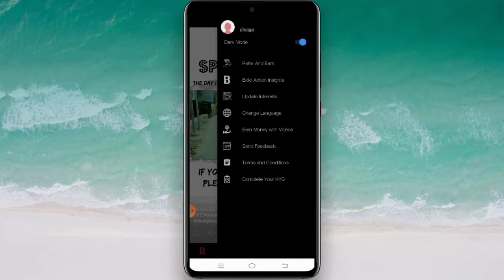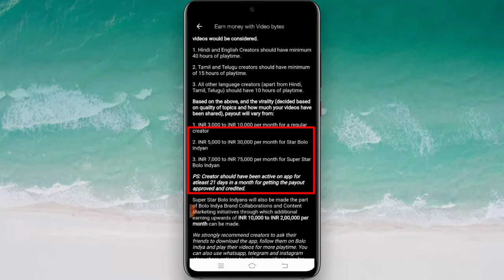इंडिया ने बनाया टिक टॉक का बाप। ये APP देगा वीडियो बनाने के पैसे।Technical Mahamey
Hii friend
Aaj ki video me ham aapko ek aise apps ke ko me bataen hai Ager Aap is app par video bnaker daily upload karoge to aap monthly ke Achhe khashe paisa kama sakhte ho aur aap tik tok pe video bnate the to aap koi paisa nhi milta tha lekin agar aap is app par video bnaker daily upload karoge to aap monthly ke Achhe khashe paisa kama sakhte ho